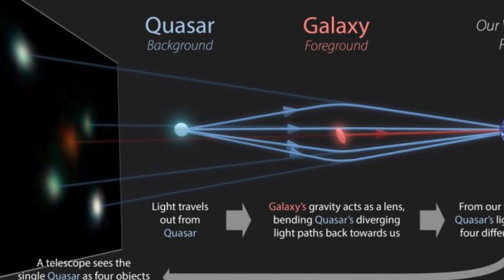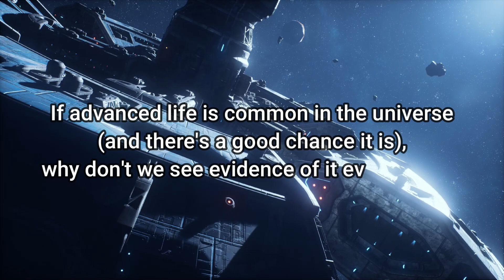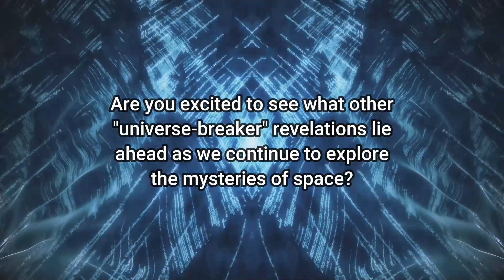James Webb Telescope's Jaw-Dropping Revelation Shakes the Universe | Revel Discovery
James Webb Telescope's Jaw-Dropping Revelation Shakes the Universe

Six prominent galaxies discovered by NASA's James Webb telescope are reshaping our comprehension of the cosmos as a whole. These fresh observations suggest the existence of fully developed, sizable galaxies characterized by their compactness and abundant star populations, defying previous assumptions about their early emergence. Researchers speculate that these galaxies might deviate significantly from our current understanding and potentially encompass phenomena like supermassive black holes.

ADD HASHTAGS